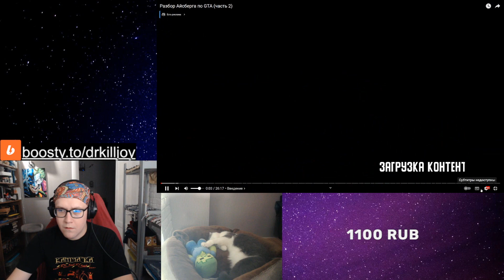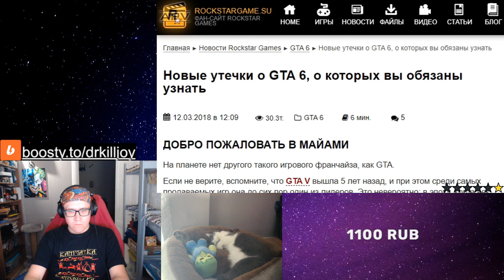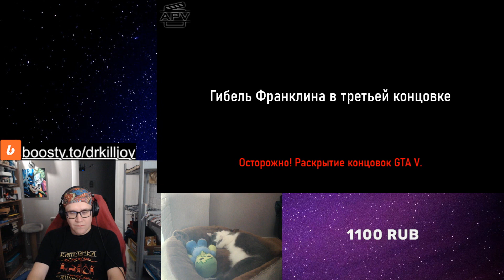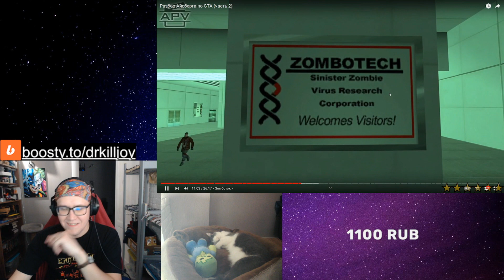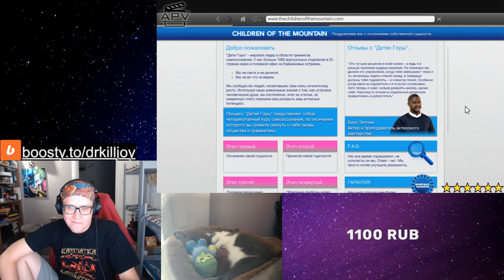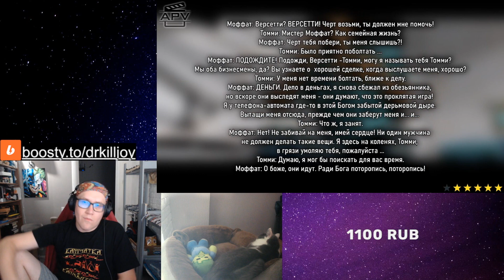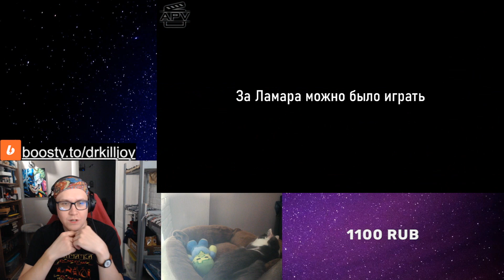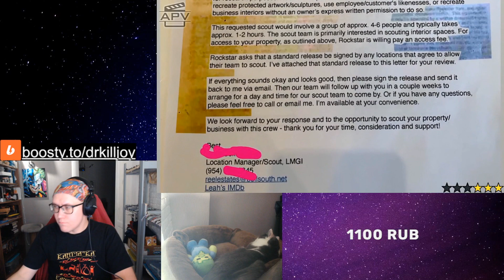Разбор Айсберга по GTA (часть 2) / РЕАКЦИЯ НА ВИДЕО ОТ